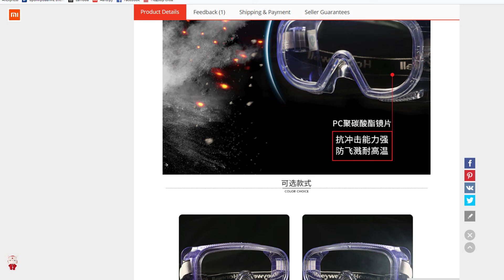New Xiaomi Honeywell Anti-Fog Antisand windproof work Glass /RisoFan / РисоФан